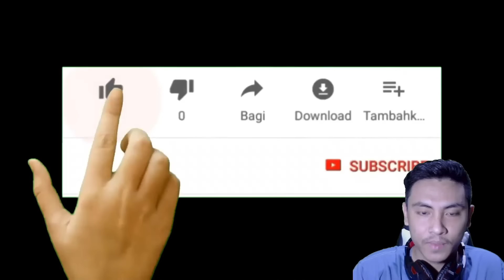DOUBLE Rebanner Kaido DAN Gacha 1000 RD - One Piece Bounty Rush